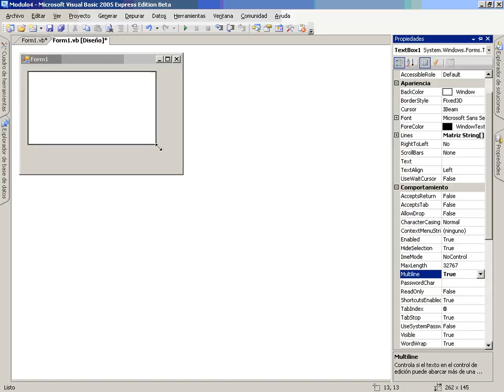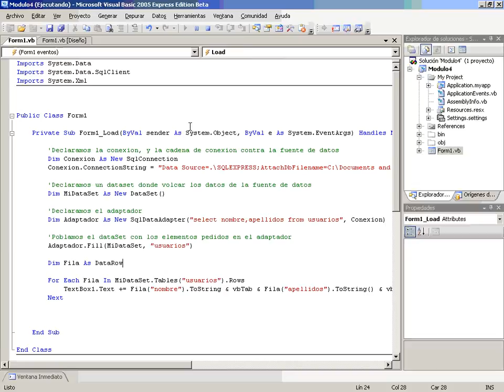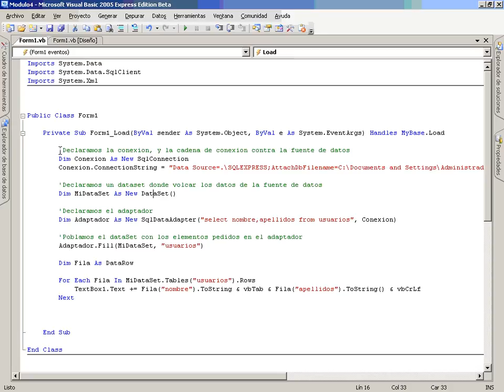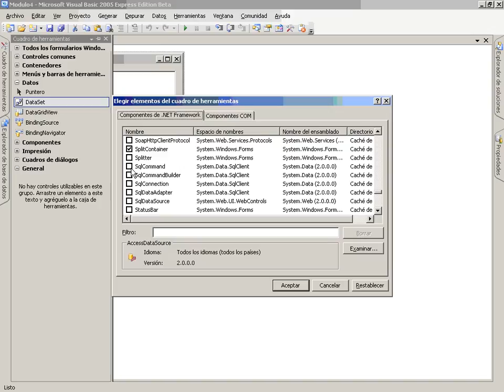VB Mod5 Lec3 Vid2